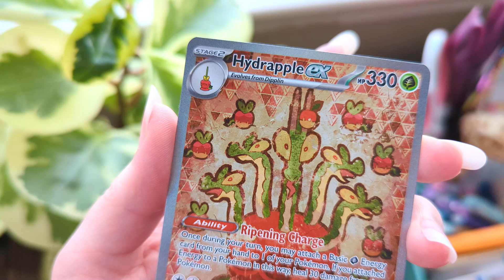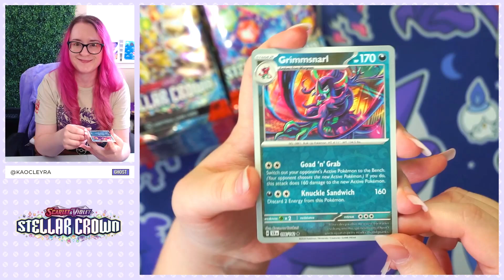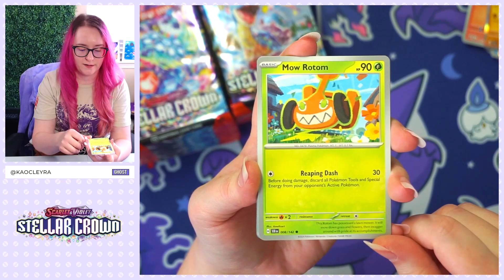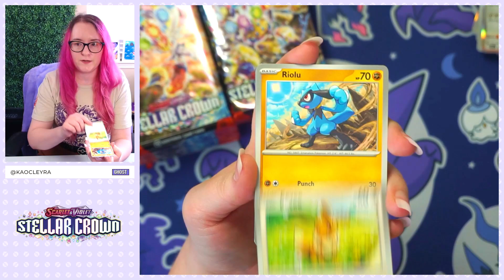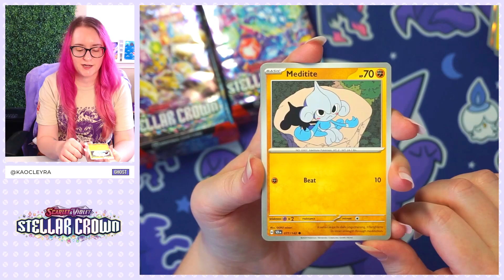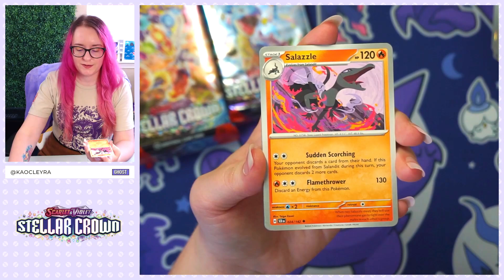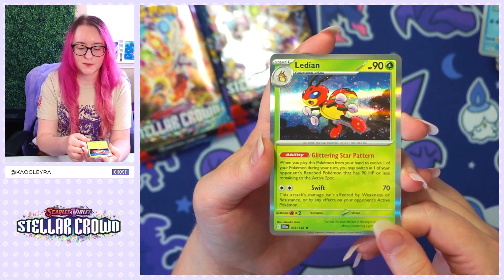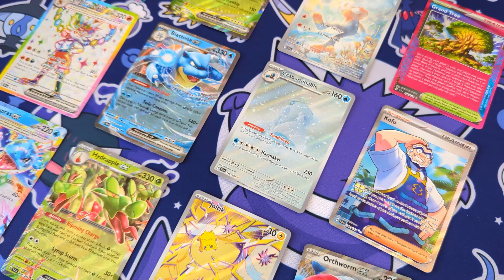Opening Stellar Crown Packs from a Booster Box! | Pokémon TCG Vlog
Today I'm opening all 36 packs from a Stellar Crown booster box! This is a long one, so grab a drink and a snack, and join me for some fun pulls and silly commentary.

⏳ TIMESTAMPS ⏳
0:00 Introduction
0:30 Chase Card
0:57 Pack Openings

Fidough Sticker

Music by Drew Richmond - I Play Zelda While You Watch True Crime

✨ ABOUT ME ✨
Hi there! I'm Kao Cleyra, and I'm a part-time artist, crafter, Pokémon collector, and person with too many hobbies 😅 I live in Austin, Texas with my partner and our adorable corgi, Sophie. Follow along as I share different creative projects I'm working on, as well as my Pokémon collection, food, games, Sophie updates, and more 💜